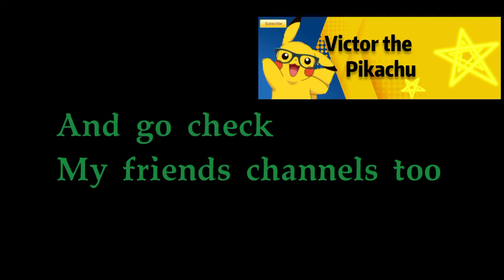Channel Trailer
Musician: Not The King

Musician: Jeff KaaleMusic: Entertainment